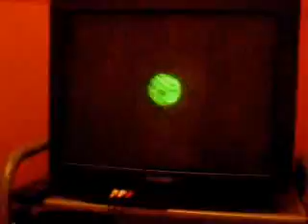Animal Crossing - Tour of my House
Tour of my house.

In the basement, there are multiple office lockers, including 3 NES games (never touched them), 6 shirts, a telescope, a firework, a lovely phone and other stuff.

This is Animal Crossing for the Nintendo GameCube.